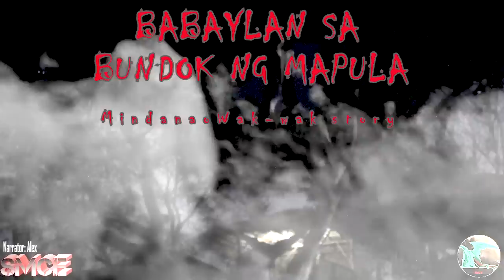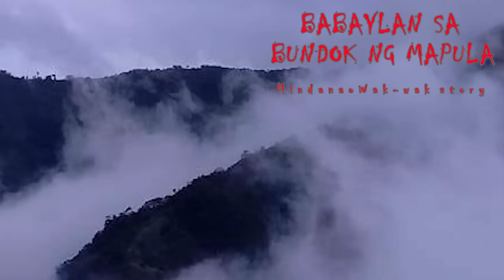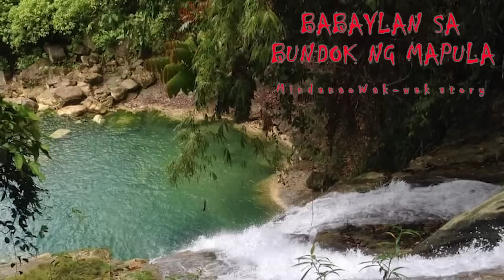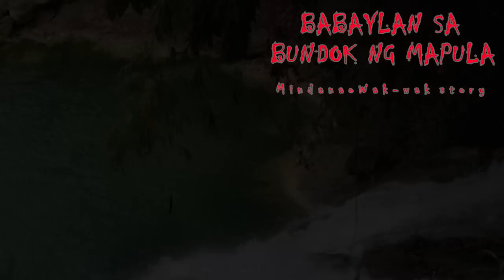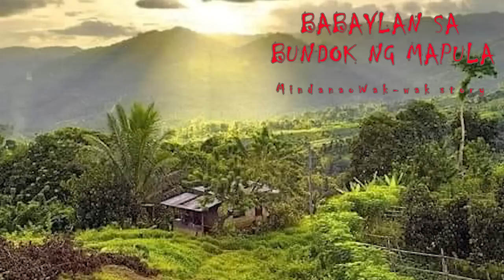Babaylan sa Bundok ng Mapula | Based on a true Mindanao Wak-wak Story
Title of the Story: Babaylan sa Bundok ng Mapula | Based on a true Mindanao Wak-wak Story
Story from: Norman of Mindanao
Narrator: Alex of Southern Mindanao Creepy Experiences
Recommendations: Use a gaming headset for better sound effects.